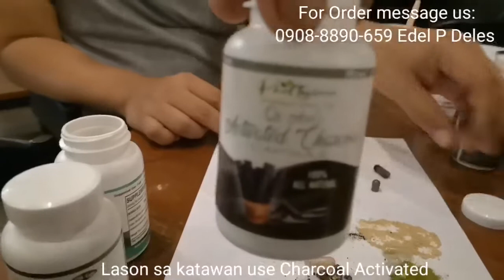Philtycoon products is pure 100% organic😍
Panoorin niyo po ang video kung ano po ang pagkakaiba ng producto ng Philtycoon sa Ibang products.

Ang Philtycoon products is pure 100% organic😍

Ang Iba naman 100%  na ang products. Ay hindi natural at may halong Ibang chemical😂

Sa Philtycoon ang kalusugan mo ang importante sa amin💙